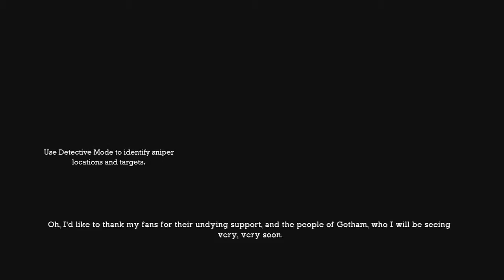RedFox plays Batman Arkham Asylum - part 10 - lets play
Hello and welcome to our batman lets play part 10

Descend into the core of the criminally insane as The Joker launches his most diabolical plot ever. The inmates of Arkham have been set free- and its up to Batman, to bring order to the chaos and take back the Asylum. Explore the depths of this never-before seen island as you experience the darkest journey of Batman's life.